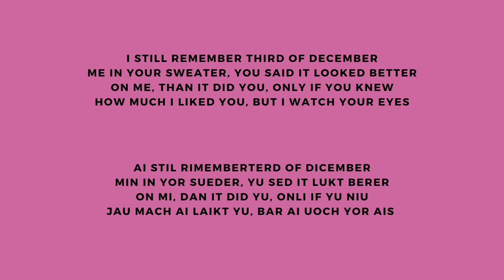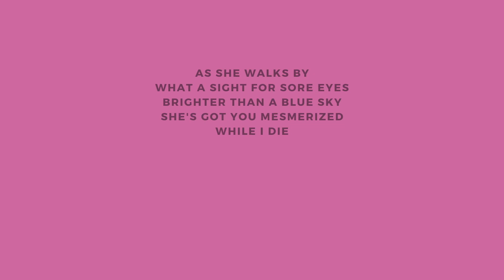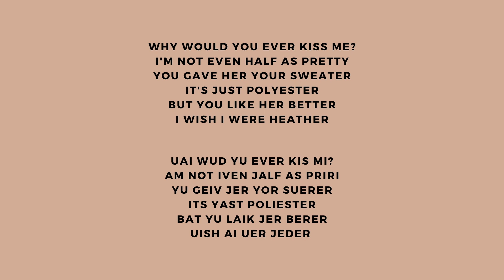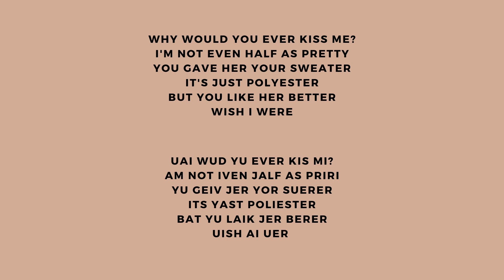♫ PRONUNCIACIÓN y letra- Heather- Conan Gray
Hola amigos!!! Esperamos que con nuestros videos de Pronunciación de canciones en Inglés ustedes puedan aprender y divertirse!
recuerden que siempre pueden comentar cuál canción quieren aprender...